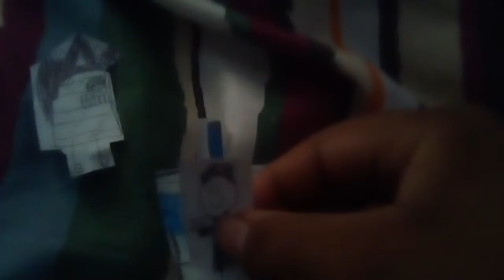The Clinton And Canton Movie Part 362 (2019)